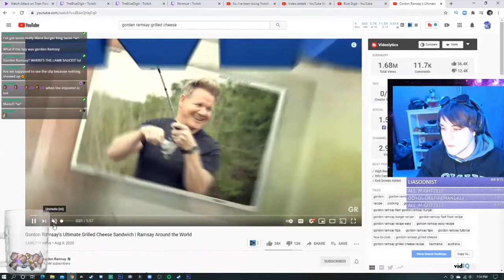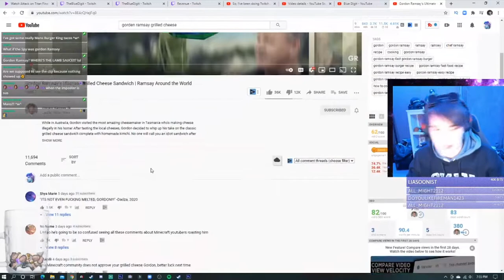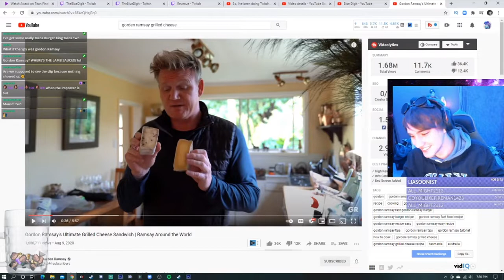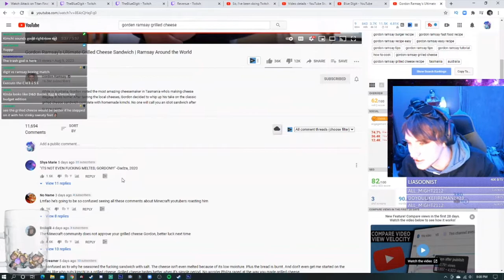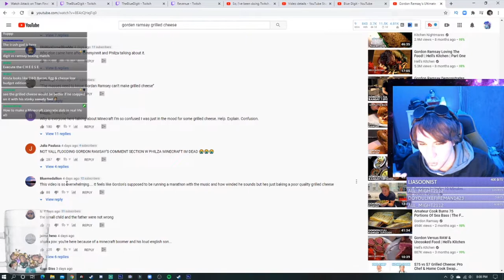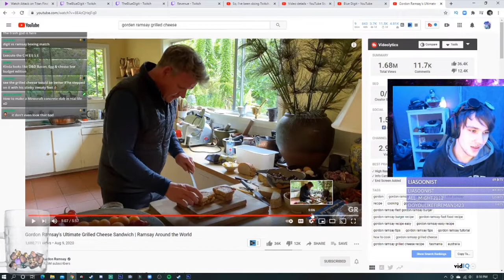Making Fun of Gordon Ramsey for Ruining a Sandwich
Gordon Ramsey is not a king any longer... he has ruined my beloved grilled cheese. Do I have all the answers? I kinda made fun of him in the stream so it was little funny that he messed up his sandwich. So, no, but it was a sad moment in time and I know this isn't a normal video, but just know I had to do this for the safety of all of you, and expose the TRUTH. You're welcome. If you wanna see more come join our Twitch streams

Minecraft Server:
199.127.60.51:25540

ヽ(⏓◡⏓)ﾉ  i love you